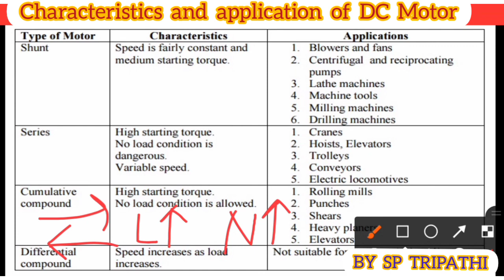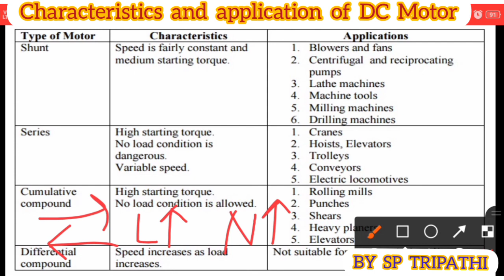Characteristics and application of DC SERIES MOTOR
Characteristics and application of DC SERIES MOTOR in hindi

if you have any doubt in this lecture please ask me in comment box

you can see more videos related to electrical engineering in this channel